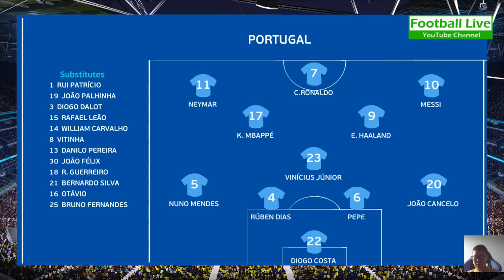Portugal 100-0 Brazil & Argentina | Ronaldo Messi Neymar Mbappe Haaland Al Stars played for POR |PES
Portugal vs Argentina & Brazil | What if Ronaldo, Messi, Haaland, Neymar, Mbappe, Vinicius, All Stars played for POR | eFootball PES Gameplay